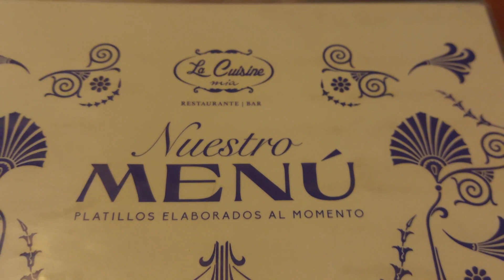Vlog #465 Conocimos este lugar en Zapotlanejo 😍 VLOGMAS #3 🎄✨ --DETODOSVLOG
Hola Amigos!!
un vlogmas nuevo conocimos un lugar precioso en zapotlanejo y tuvimos un poco de mala suerte al querer entrar a una

COMPARTE
COMENTA

lauramendoza6076

laura.mendoza.5011

  / detodosvlogo